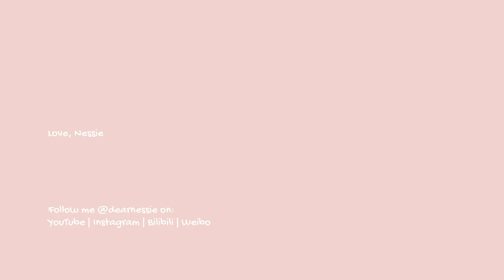road trip vlog | car camping, cooking, horse riding, sunset picnic 🧺💐